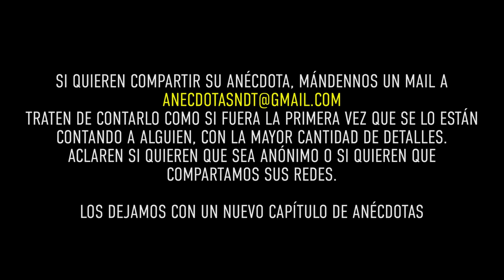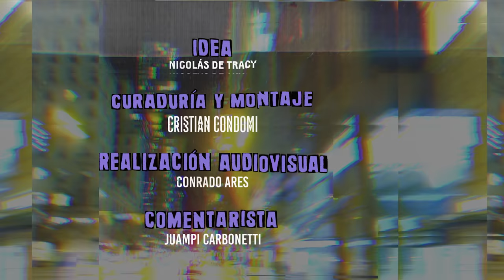El CONSORCIO del INFIERNO - Anécdota #163